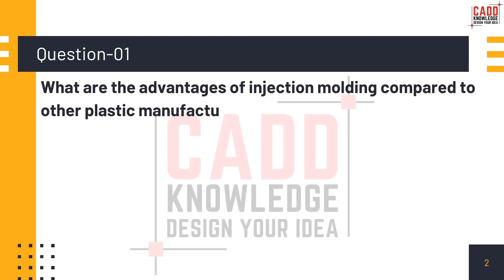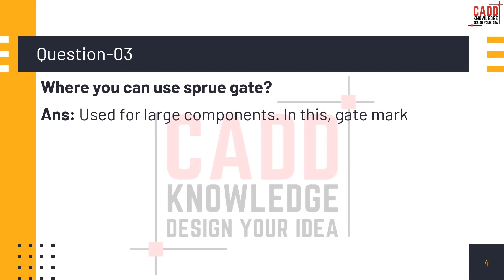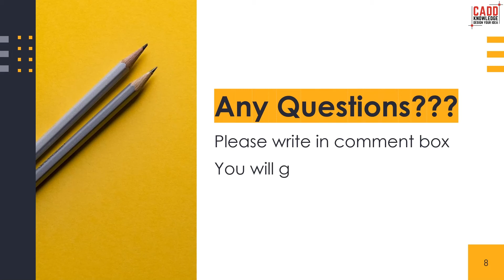Plastic Parts & Injection Mold Design Job Interview Questions || Episode - 03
Plastic Parts & Injection Mold Design Job Interview Questions